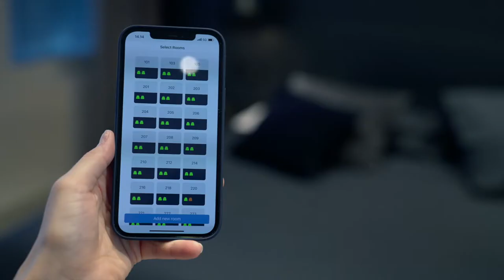Wirepas - Bed bug alert with Valpas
Valpas bed bug alert, powered by Wirepas connectivity

Simple hotel IoT retrofits eliminate pesky bugs – Worry-free hotel experiences.

THE CASE
What Valpas ended up developing is a smart leg that’s retrofitted on hotel beds: one that includes a built-in trap with IoT alerting and can quickly be exchanged for a standard bed leg. When hotel staff install Valpas bed legs, which are coated with a colour that attracts the bugs, they use an app to scan each leg’s QR code, assigning it to a hotel room. Two legs on each bed have traps and IoT sensors, while the other two are ‘dummy’ legs are too smooth to climb. When a bed bug climbs up one of the two ‘smart’ leg and falls into the trap—a deep groove that encircles the leg. Within, an intelligent sensor detects a bug for removal and the Valpas system is activated. The Wirepas Mesh network passes the message from sensor to sensor to the Valpas back-end system. Staff receive an instant alert and make fast plan keep visitors safe. The system also provides daily reports and stores all data for effective analysis and reporting.

The Valpas system is currently in use in more than eight countries in Europe, with over 1,000,000 nights protected in 3,000+ rooms. Hotels in the network have been able to detect and remediate bed-bug infestations in an entirely eco-friendly manner before they even get started, upgrading arriving guests to a better room to avoid a problem area. Part of Valpas’ sell is offering a label that hotels can proudly display on their websites and other marketing materials, giving customers assurance that their stay will be bed bug-free.

Thanks to the Wirepas Mesh network linking Valpas’ smart bed leg sensors, hotels have full wireless coverage that can carry any additional sensor data that facility owners wish for. The system can be extended with wireless occupancy, temperature, humidity and air-quality sensors, for example. Wirepas Mesh also has geo-positioning built in, enabling the tracking of hard goods like cleaning carts, irons and more with the simple addition of a wireless tag.

Uniting best-of-breed components for low-cost installation
Wirepas Mesh is plug-and-play: no wireless network or technicians required. Hotel staff simply replace ordinary bed legs with Valpas bed legs. Once powered up, sensors automatically search for each other and form an efficient, robust mesh network. The more sensors there are in the network, the stronger the signal, plain and simple. Each sensor acts as a relay to the next, in adjacent rooms and between floors, over frequencies opportunistically chosen for their availability. The Haltian Thingsee IoT Devices Platform connects gateways to the Thingsee Operations Cloud via Wirepas Mesh. Data is then fed to the Valpas back-end system, which alerts hotel staff and captures all data for dashboard-based analysis.

Thanks to Wirepas Mesh, an entire hotel’s worth of devices often connect to the Internet via a single network gateway. If the hotel consists of separate buildings or far-flung wings, more gateways are added. If there are long distances between some rooms, small battery-operated router devices can also be used to bolster the network. All sensors are powered with 3- to 5-year long-life batteries and communicate with gateways using commercial-off-the-shelf (COTS) ultra-low-power 2.4 GHz nRF52832 hardware from Nordic Semicondutor via the Wirepas Mesh protocol, whose architecture keeps power consumption to a minimum.

Interested? Click here for more info about the Wirepas connectivity